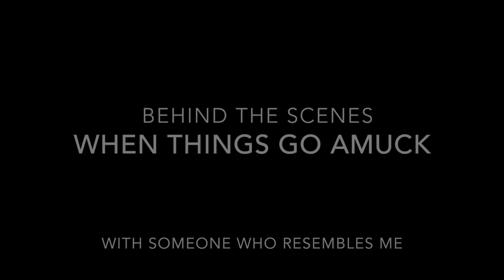It was all a Giant Blooper!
Yes, this "blooper" was something I'd usually edit out and delete, but I wanted to share this because it's both funny and painful :D